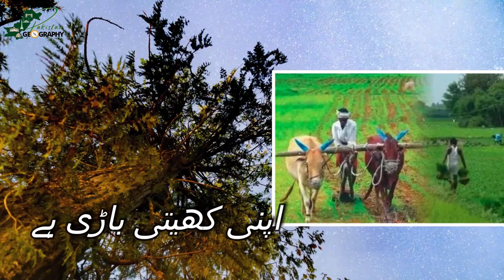Kashmir Culture | Geography of Pakistan | کشمیری ثقافت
What is famous about Kashmir?
What makes Kashmir unique?
Which language is spoken in Kashmir?
What is the culture of Jammu?